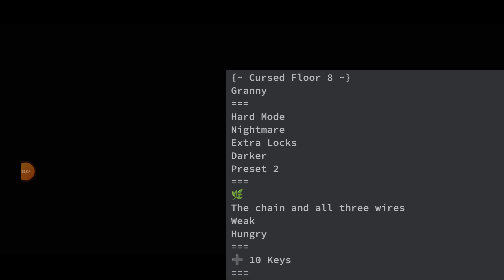GNT: Cursed Tower Floor 8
this tower generates a lot of cursed runs